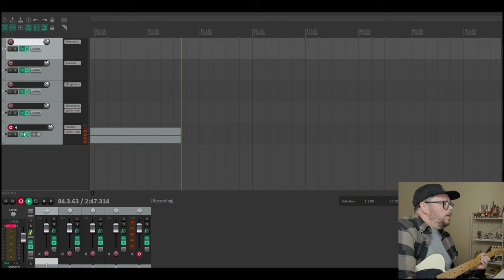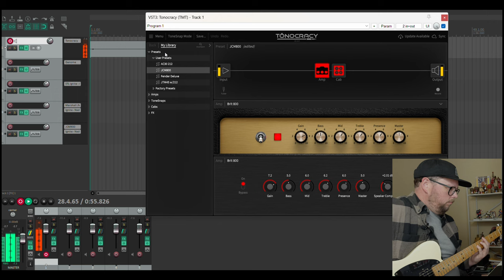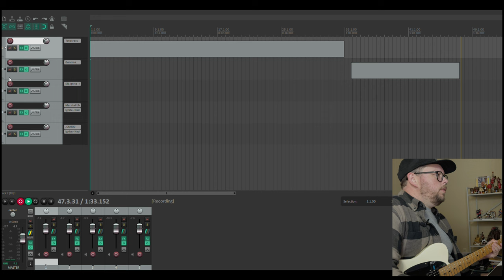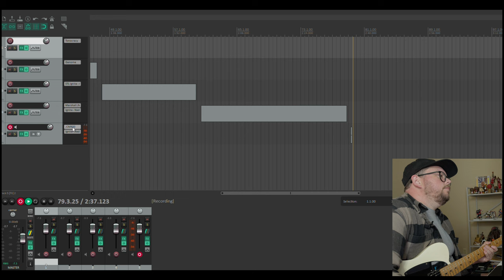My Top 5 Marshall-style Plugins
This week we're looking at my five favorite Marshall based high gain plugins. These are just the five that I tend to turn to the most. There are tons of awesome plugins out there.

Plugins:
Tonocracy Brit800
Genome Albion
STL Tones J800
Softube Marshall JMP 2203
SimulAnalog JCM900

Dumb Joke 00:00
Intro 00:05
Flat EQ + PBC Motel 04:13
Dialed In + Boss SD1 07:25
NAM Disclaimer 10:03
Final Thoughts 11:33

++ Gear Used ++
MIM Fender Telecaster
Pine Box Customs Motel & Boss SD1
Audient iD4
Plugins (Listed Above)
Reaper for Windows